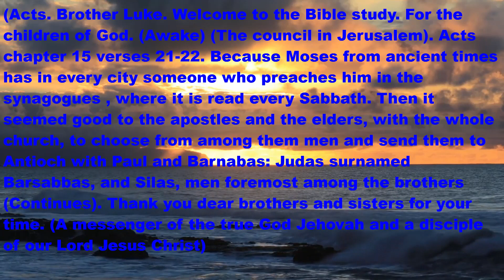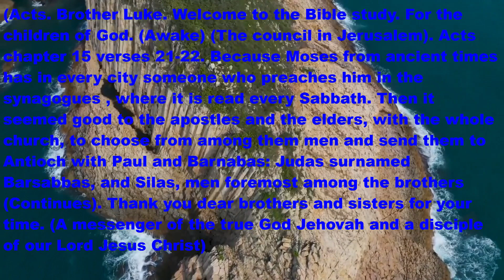Bible 📖. Gospel. (Acts). Chapter 15 verses 21-22. (Awake).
04-09/23. SOLVE YOUR PROBLEMS. (WITH THE BIBLE 📖). Learn Spanish, English, French, German, Italian, through the history and prophecies of the Bible. Free studies. Dear brothers and sisters, if any video does not look good, here you have the full text. (Acts). Brother Luke. Welcome to Bible study. For the children of God. (Awake). (The council in Jerusalem). Acts chapter 15 verses 21-22. Because Moses since ancient times has had someone in every city preach him in the synagogues, where he is read every Sabbath day. Then it seemed good to the apostles and the elders, with the whole church, to choose men from among them and send them to Antioch with Paul and Barnabas: Judas, who was surnamed Barsabbas, and Silas, leading men among the brothers. (Continues). Free studies. 📖 🧡. School, Gran Canaria. Spain.